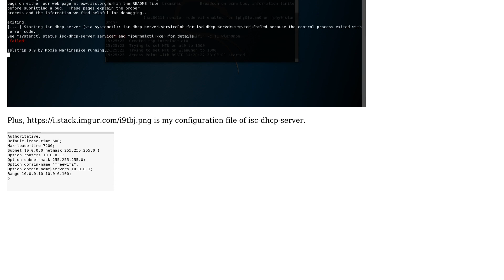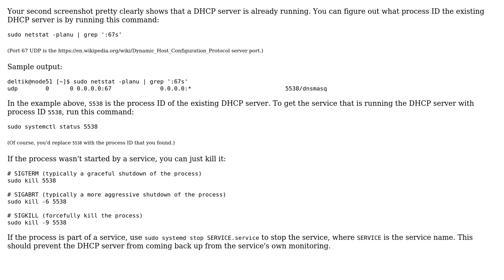isc-dhcp-server: control process exited with error code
With thanks & praise to God, and with thanks to the many people who have made this project possible! | Content (except music & images) licensed under cc by-sa 3.0 | Music | Images & others | With thanks to user Deltik user Albert Zhang and the Stack Exchange Network Trademarks are property of their respective owners. You are responsible for your own actions.